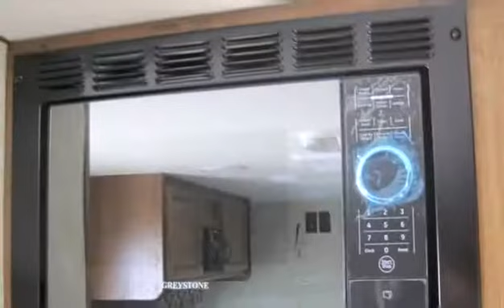New 2016 Gulf Stream Conquest Lite 238RK for sale in Vernon, BC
New 2016 Gulf Stream Conquest Lite 238RK for sale from Mike Rosman RV in Vernon, BC.